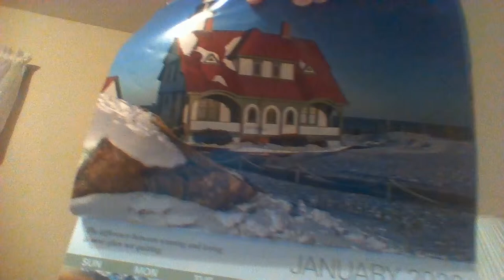Tiny Dancer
Portland Head Lighthouse
Cape Elizabeth, Maine,
the difference between
winning and losing
is most often
not quitting.

Either you run the day,
or the day runs you.
Lake Louise (&) Banff National Park
My PawPaw took me here
Louis who lived at Deaf Incorporated
asked me without me telling
her about my strength
of faith first
are you going to
be a nun
genetic level faith
her lunchroom buddies
my deaf, now dead,
great-grandparents.
come alive, come around me now
the parrot painting, mildred murphy 1931,
knew DOT
Mildred
Nodie
Hoyt
Jean
Marcus
Dot
Bobby
Betty

Dot was told by her brother-in-law's parents
of Buffalo, Texas,
when we die
take him them to Fort Worth
from the farming community
to Mrs. Baird's where 5 days a week
he worked
never a claim for anything
for a grown man to get a job
w/o hearing

December 11
Sam
Ruth
Joe Howard
JP (James Paul)

this town down
from shy cog o